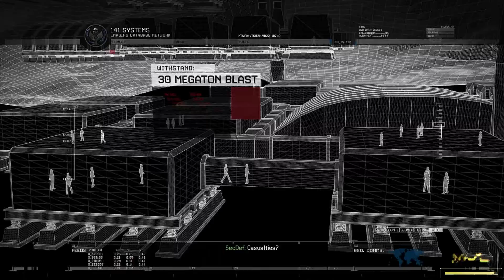(Russian Naval Base) Call of Duty Modern Warfare 2 Remastered Gameplay Part 11 - Contingency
Call of Duty: Modern Warfare 2 is a 2009 first-person shooter game developed by Infinity Ward and published by Activision. The game's campaign follows Task Force 141 a multi-national special forces unit commanded by Captain Soap MacTavish as they hunt Vladimir Makarov, leader of the Russian Ultranationalist party, and U.S. Army Rangers from 1st Battalion/75th Ranger Regiment who are defending the Washington, D.C. area from a Russian invasion. The game's main playable characters are Sergeant Gary "Roach" Sanderson, of the 141, and Private James Ramirez, of the Army Rangers, with Captain MacTavish becoming playable later in the campaign.

Call of Duty: Modern Warfare 2 is a first person shooter, and its gameplay revolves around fast-paced gunfights against enemy combatants. The player controls a soldier who can perform several actions, including jump, sprint, crouch, lay prone, and aim down their gun's iron sights. When the player is shot by an enemy, blood will splatter their heads-up display (HUD), denoting that they have taken damage; if the player avoids gunfire by taking cover, their health will recover. The HUD also displays other information, such as a compass, a mini-map, and the player's current ammunition count. The game features traditional guns, including assault rifles, shotguns, handguns, and sniper rifles. The player will be given specific guns at the beginning of each level, but may switch them out with another gun they find. Some guns have attachments, such as suppressors, and heartbeat sensors. The player can use grenades and flashbangs when faced with a large group of enemies, as well as a knife for close quarters combat. In some levels, the player will be given special equipment, such as night vision goggles, or a laser designator.